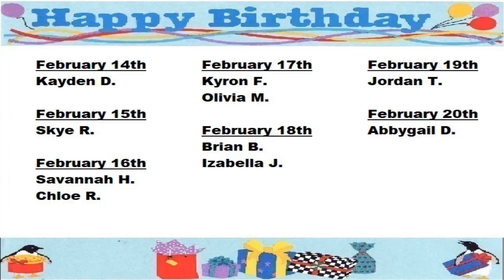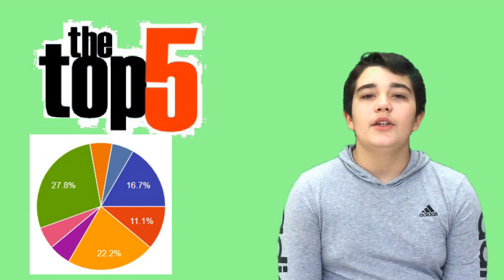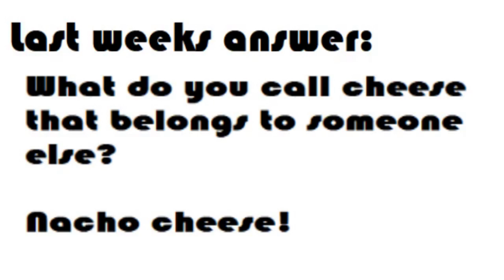WCMS Announcements 2/14/2020